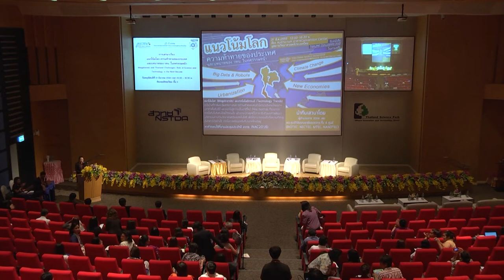แนวโน้มโลก ความท้าทายของประเทศ และบทบาทของ วทน. ในทศวรรษหน้า (2/3)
การเสวนาเรื่อง แนวโน้มโลก ความท้าทายของประเทศ และบทบาทของ วทน. ในทศวรรษหน้า (Megatrends and Thailand Challenges: Role of Science and Technology in the Next Decade) วันพฤหัสบดีที่ 31 มีนาคม 2559 เวลา 13.30 – 16.30 น. ห้องออดิทอเรียม ชั้น 3 อาคารศูนย์ประชุมอุทยานวิทยาศาสตร์ประเทศไทย

การกำหนดเทคโนโลยียุทธศาสตร์ของประเทศด้วยวิธีการการคาดการณ์อนาคต จำเป็นต้องอาศัยการบ่งชี้แนวโน้มโลก เพื่อเป็นเหตุผลพื้นฐานและกรอบแนวคิดในการพิจารณาความต้องการทางเทคโนโลยีของประเทศในอนาคต การเสวนาในครั้งนี้เป็นการเผยแพร่เพื่อให้เห็นแนวโน้มโลก (Megatrends) และแนวโน้มเทคโนโลยี (Technology Trends) ที่กำลังจะมีผลกระทบต่อการดำรงชีวิตของคนทั่วโลก รวมถึงคนไทยอย่างมากมาย

ไม่ว่าจะเป็นด้านเศรษฐกิจ สังคม สิ่งแวดล้อม หรือการเมือง โดยที่แนวโน้มต่างๆ ที่จะกล่าวถึงนี้ อาจจะนำไปสู่ความเป็นปกติใหม่ (New Normal) ที่เราอาจจะคาดไม่ถึงในสังคมไทยในสิบปีข้างหน้านอกจากนี้ได้จัดเวทีอภิปรายเพื่อให้เกิดความรู้ ความเข้าใจในเรื่องของกลยุทธ์ในการปรับตัวของการพัฒนานวัตกรรมด้านวิทยาศาสตร์และเทคโนโลยี เพื่อรองรับกับความท้าทายดังกล่าวได้ จากโอกาสหรือจุดแข็งที่ประเทศไทยมีอยู่